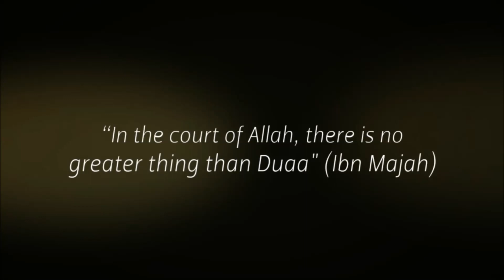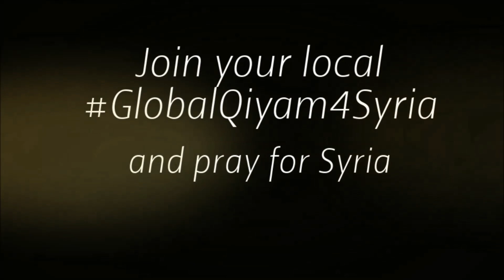Join GlobalQiyam4Syria in Your Community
MAS chapters and community organizations join SuhaibWebb.com and Ella Collins Institute's call to host a global night of Qiyam for Syria GlobalQiyam4Syria on the evening of May 17th, 2013 in their localities.